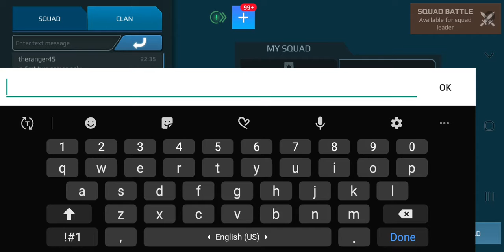Duo squad with clanmate